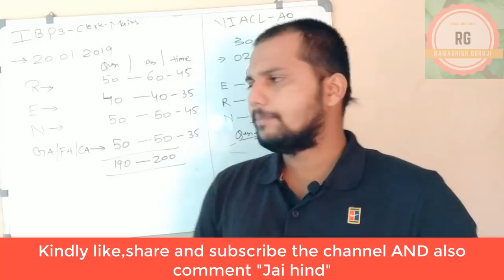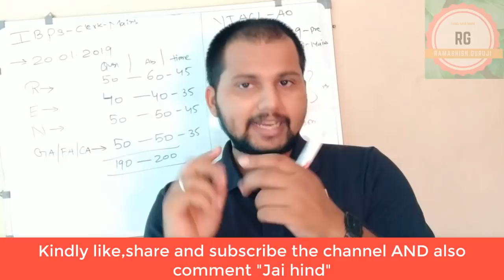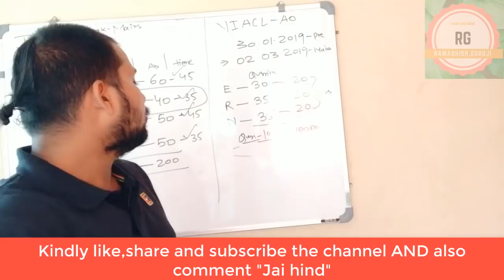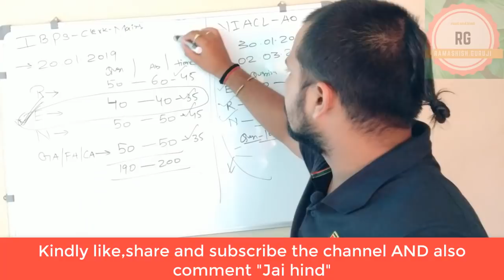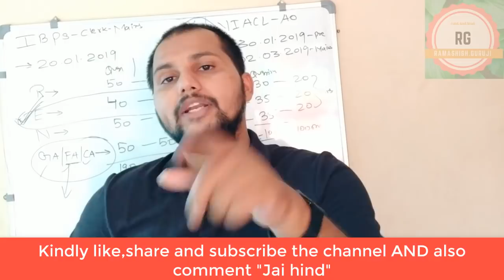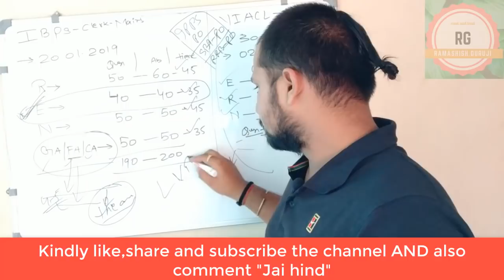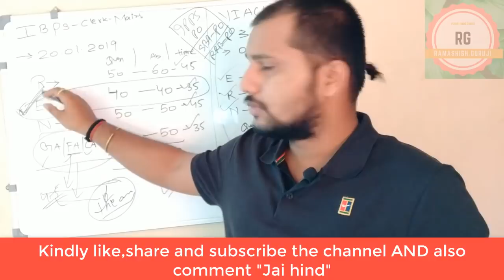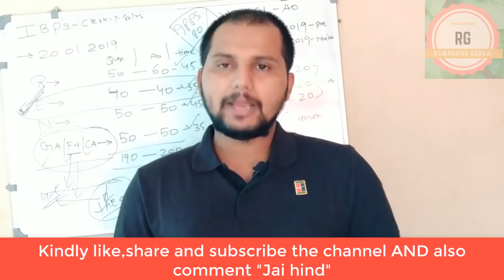To get extra 10 marks in ibps clerk mains and niacl prelims just watch full video.